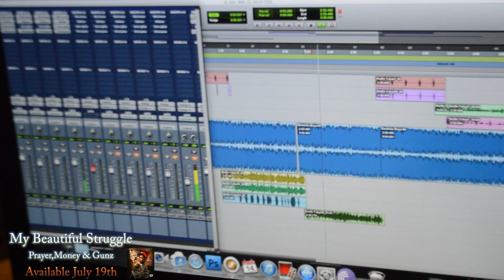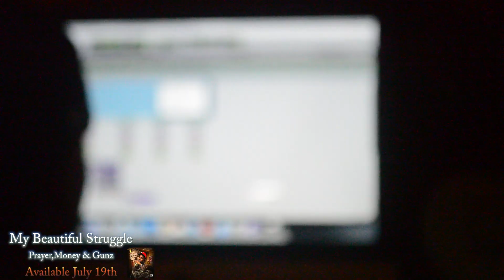Fool Fareal - My Beautiful Struggle Mixtape trailer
a K.A.SH GANG MEDIA production